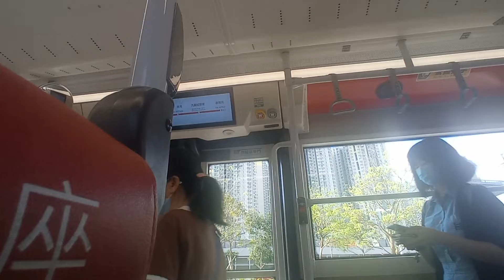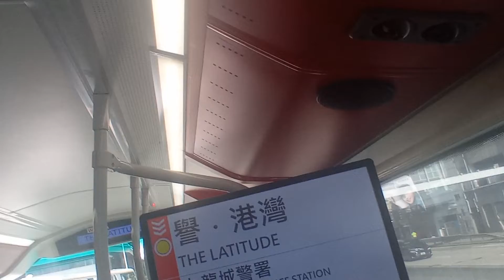KMB K V6B109 WJ1131@98S落車門開關過程及譽港灣報站